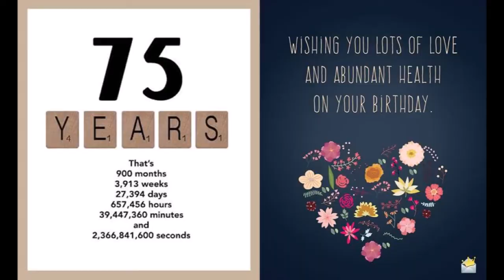Ramesh Bhatia 75th Birthday